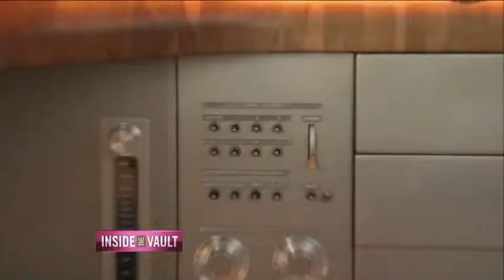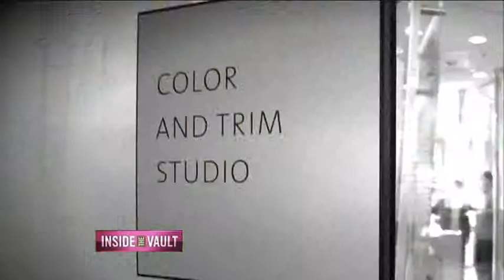Style - Segment 3 - Inside the Vault TV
Watch Cris Collinsworth, Jill Wagner and Alonzo Bodden discuss style for today's modern man. Catch it anytime on: